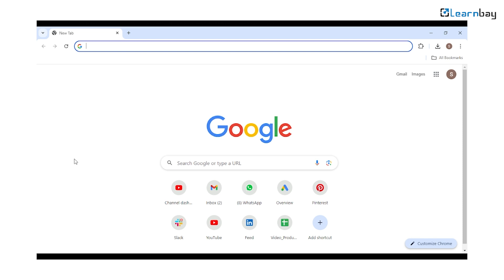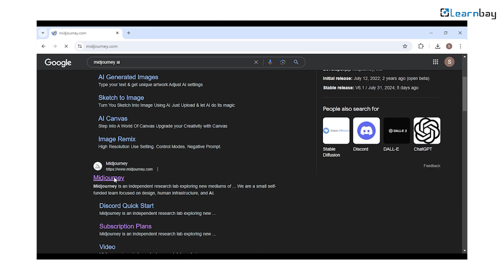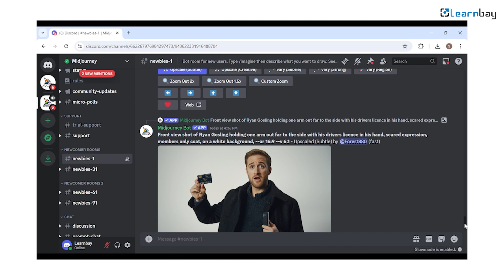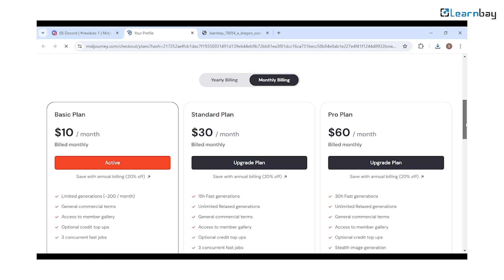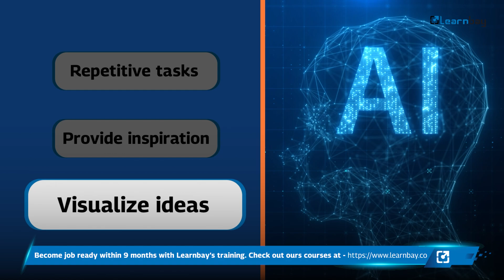Learn How To Use Midjourney AI Under 5 Minutes | Midjourney AI Tutorial | Learnbay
In this quick and easy tutorial, Learnbay shows you how to get started with Midjourney AI and unlock its full potential. Learn the basics, explore its features, and discover how to use Midjourney AI to enhance your creativity and productivity.

Perfect for beginners, this tutorial covers:

✨ Setting up Midjourney AI
✨ Understanding the interface
✨ Generating images and ideas
✨ Tips and tricks for getting the most out of Midjourney AI